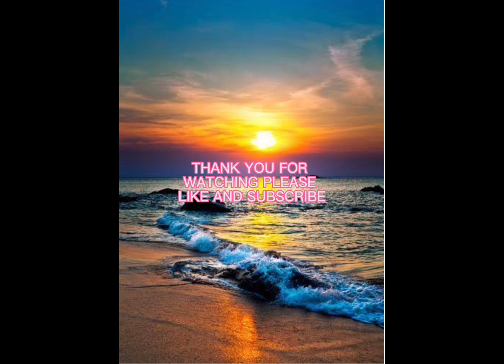Cocinando un riquísimo mole estilo mexicano